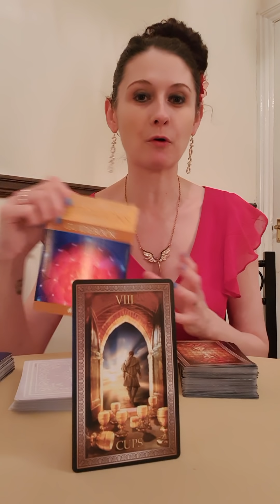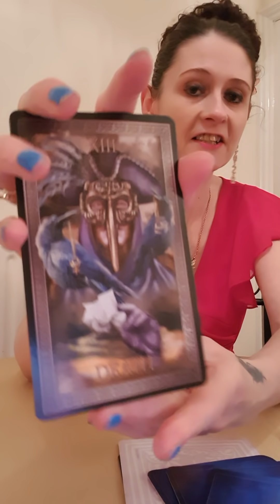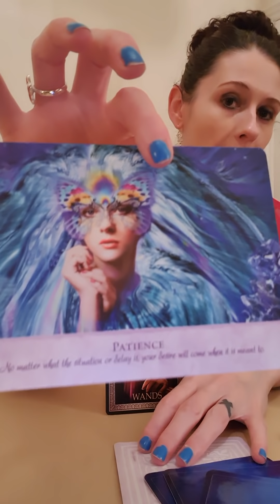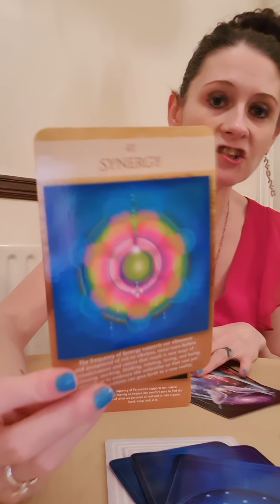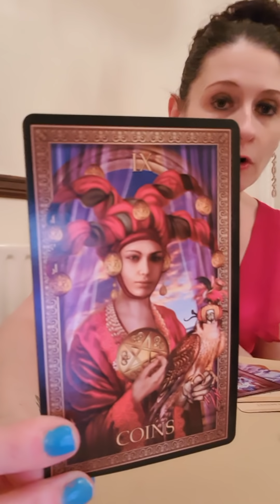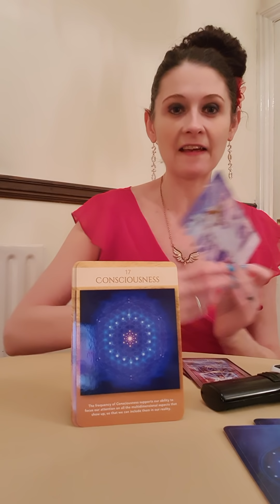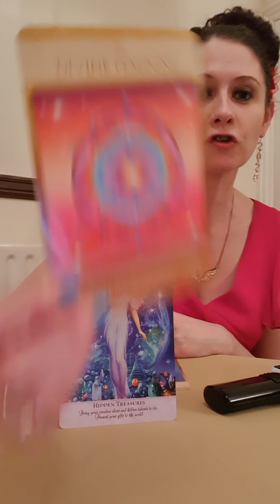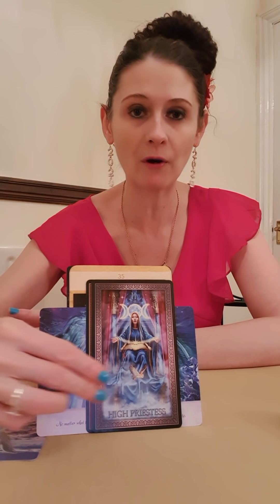DM To DF 🌍 Our World Is Changing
💛 Angel Power